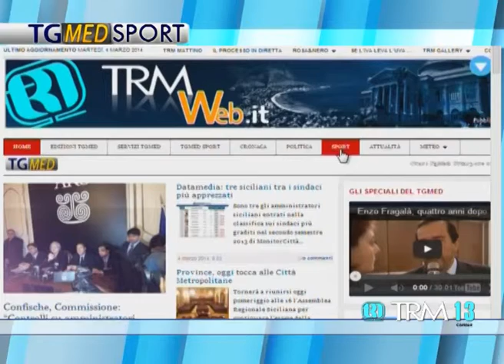Tg Sport Giorno 4 Marzo 2014